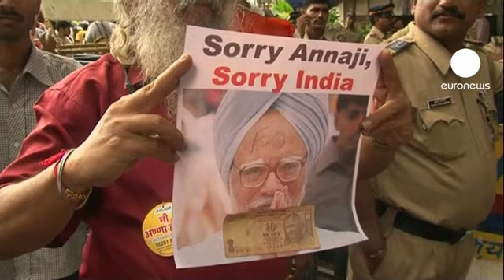India: si allarga la protesta a sostegno del militante...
Davanti al carcere di Nuova Delhi Anna Hazare riceve la solidarietà di migliaia di indiani, stufi della corruzione.

Nel Paese si allarga la protesta a sostegno del militante, paragonato a Ghandi per il metodo non-violento. Hazare, arrestato martedì e in sciopero della fame, ha rifiutato l'offerta di rilascio da parte delle autorità, fino a quando queste non gli permetteranno di digiunare in un parco pubblico.